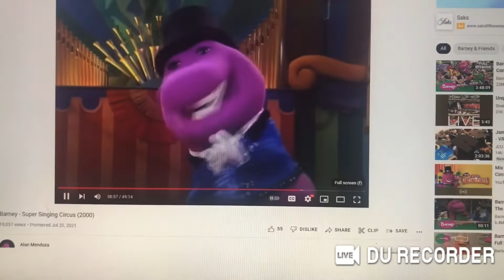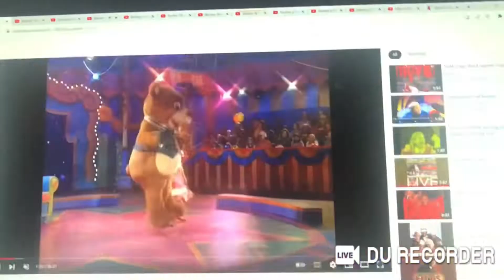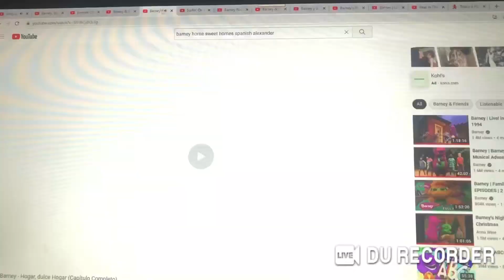Emily and Teddy dancing to “The Caterpillar Song “Miss Patty Cake and The Kids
This Song is From Barney and Friends Episode: Home Sweet Homes (1992)